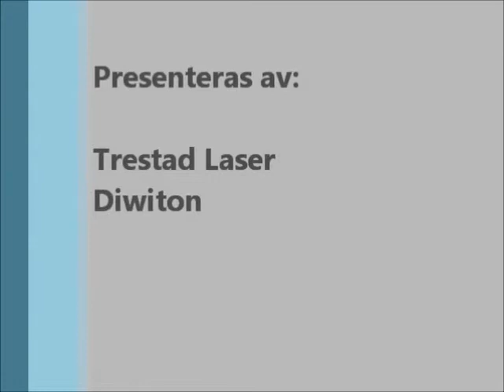GripenTV avsnitt 12